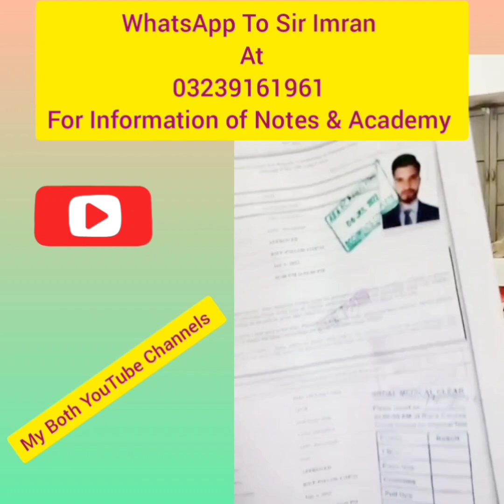Soldier Test Pakistan Army Kaisa Hota hai // Pak Army Clerk Test // Soldiers And Clerk Test Army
Join Pak Army as Clerk or Soldier